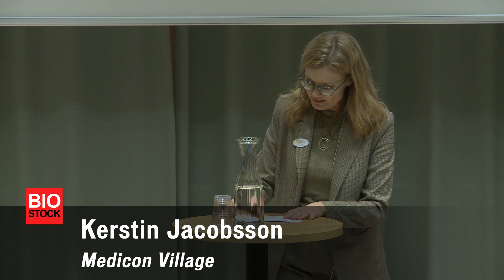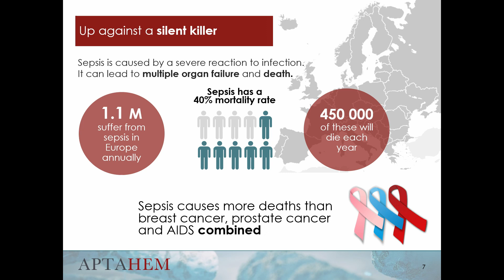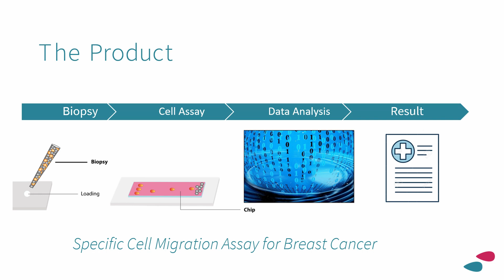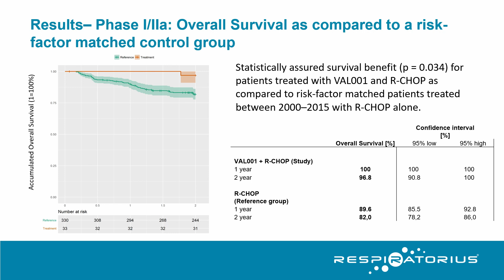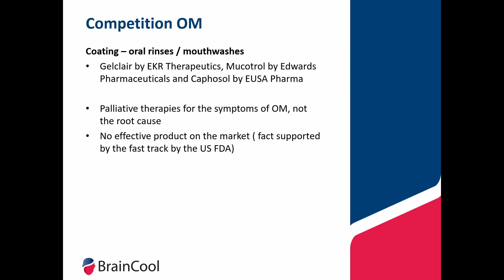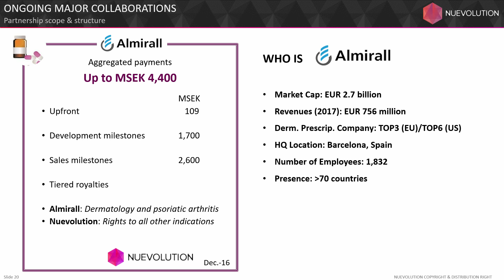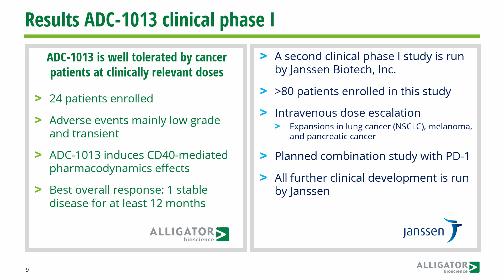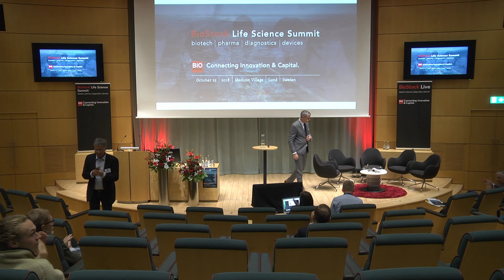BioStock Life Science Summit - 25 October 2018